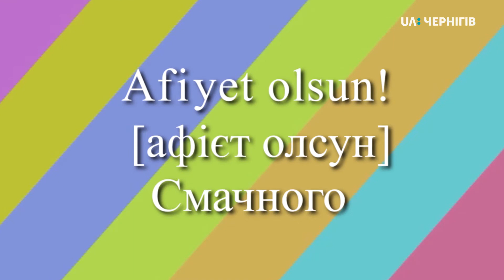Слово дня. Турецька мова. Смачного. Ранок (12.12.19)